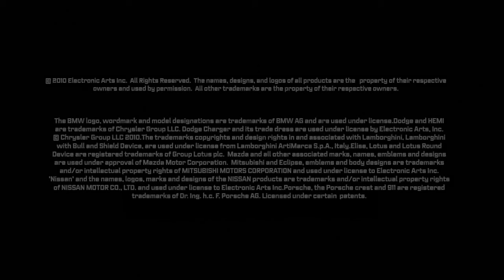Need For Speed (NFS) - World - Official Trailer [HD]